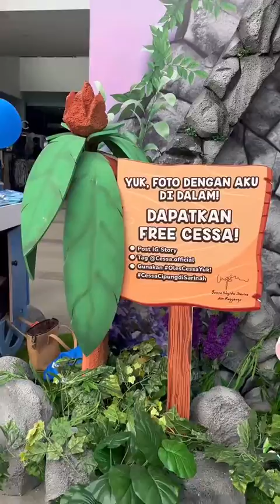YUK KITA KE SARINAH SEKARANG